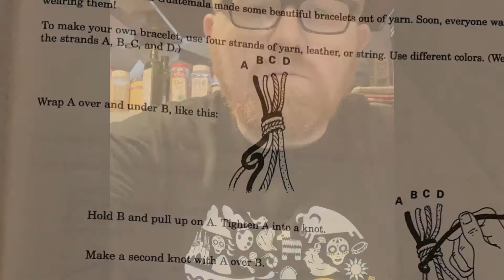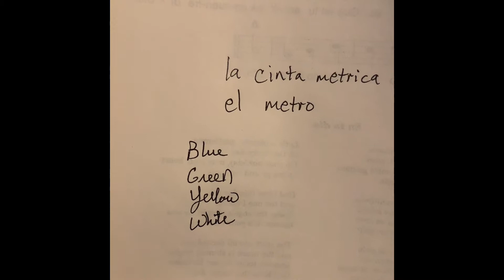Guatemalan Friendship Bracelet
Learn how to make a Guatemalan Friendship Bracelet. What and Why are they?